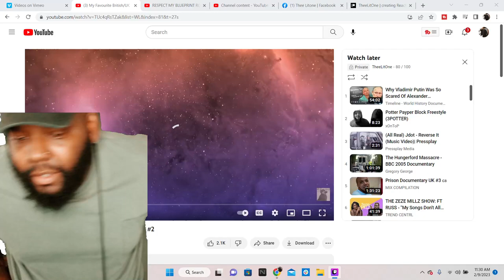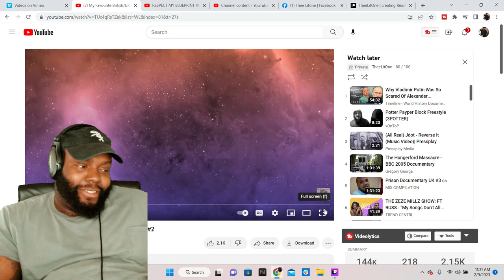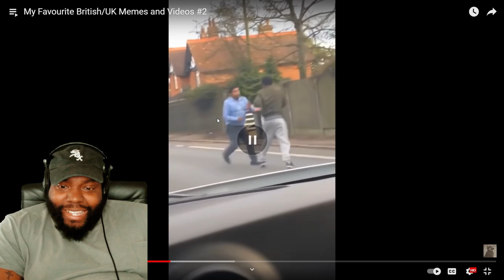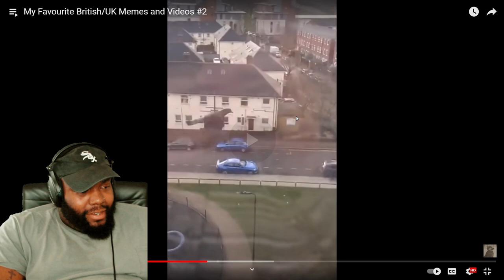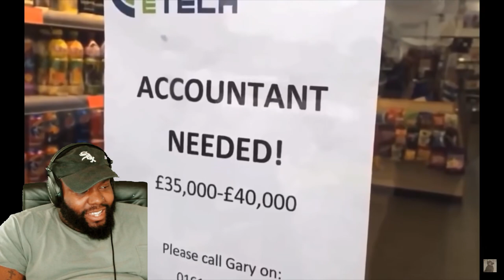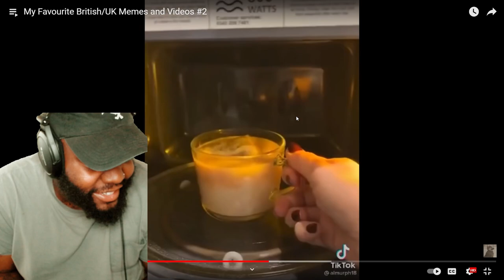CHICAGO AMERICANS REACTION TO My Favourite British/UK Memes and Videos #2